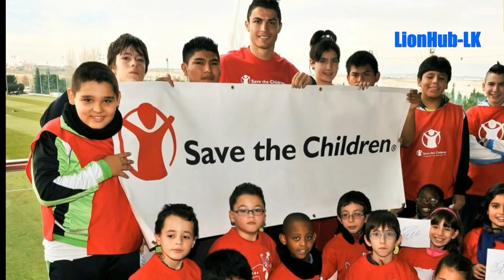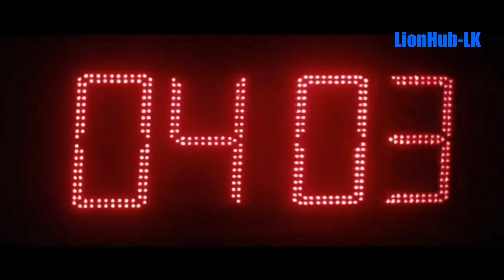Cristiano Ronaldo Life Story Sinhala | Motivational Video sinhala | රොනාල්ඩෝ